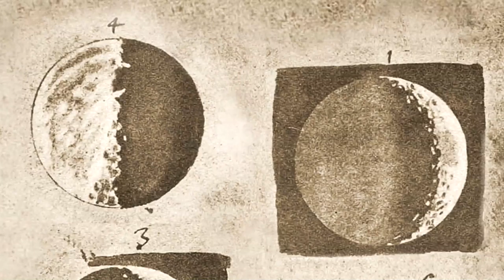Eyes On The Skies (Trailer): 400 Years Of Telescopic Discovery (HD Quality)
... "Eyes On The Skies" - The International Astronomical Union's book and movie celebrating the 400th anniversary of the telescope.

"Eyes On The Skies" Movie Chapters:
7. Whats Next?

The Invention of the telescope has been by far the most revolutionary development in the history of astronomy. For thousands of years, astronomers had to rely on their eyes in unravelling the mysteries of the Universe. The telescope revealed an embarrassment of astronomical riches, and led to a dramatic increase of knowledge about the wider world we live in.

The "Eyes On The Skies" movie explores the many facets of the telescope - the historical development, the scientific importance, the technological breakthroughs, and also the people behind this ground-breaking invention, their triumphs and failures. It is presented by Dr. J, aka Dr. Joe Liske, a professional astronomer from the European Southern Observatory (ESO) and host of the Hubblecast video podcast.

"Eyes On The Skies" is an official movie for the International Year of Astronomy 2009 and the International Astronomical Union, produced by ESA/Hubble (the same team as behind the widely distributed movie "Hubble - 15 Years of Discovery").

"Eyes On The Skies" movie credits:

• Direction & Executive Producer: Lars Lindberg Christensen (ESA/ESO)
• Art Director/Production Designer: Martin Kornmesser (ESA/ESO)
• Written by Govert Schilling, Lars Lindberg Christensen (ESA/ESO)
• 3D Animations: Martin Kornmesser (ESA/ESO), Luis Calçada (ESO)
• DVD Authoring: Andre Roquette (ESA/ESO), Lee Pullen (ESA/ESO)
• Research: Laura Simurda (ESA/ESO)
• Editing: Martin Kornmesser (ESA/ESO)
• Cinematographer & Narration Mastering: Peter Rixner
• Soundtrack & Sound Effects: movetwo - Axel Kornmesser & Markus Löffler
• Lead Scientist: Dr. J (Dr. Joe Liske, ESO)
• Technical Support: Lars Holm Nielsen (ESA/ESO), Raquel Yumi Shida (IAU/ESA-ESO), Dirk Essl (ESO)
• IYA2009 Coordination: Pedro Russo & Mariana Barrosa (IAU/ESA-ESO)
• Proof reading: Anne Rhodes
• English Narration: Howard Cooper